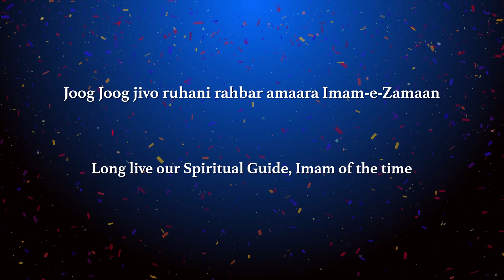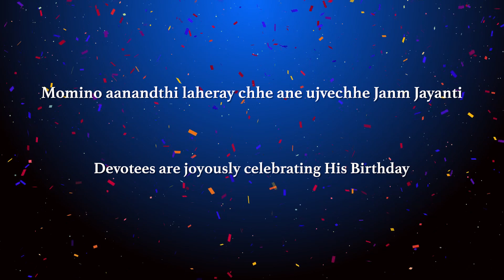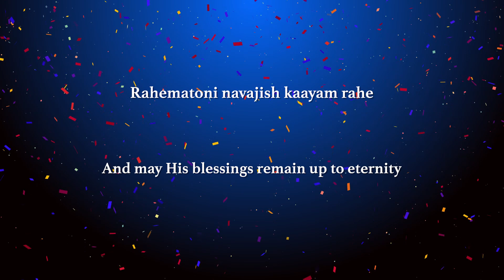Salgirah Mubarak Birthday Geet - Ujaviye Janm Jayanti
Salgirah Mubarak Birthday Geet

Ujaviye Janm Jayanti
Let's celebrate Mawla's birthday

With lyrics and translations

Vocals: Harshda Sharma
Lyrics:   Khatoon Gulamani
Produced by: JollyGul.com